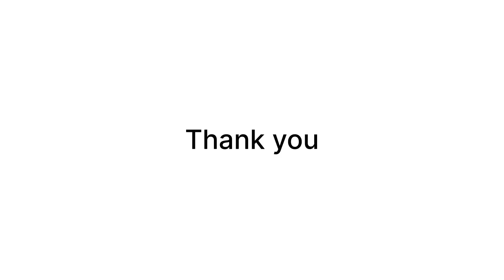FREE🛳️GEORGET ALINE KURTHI COLLECTION/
Handwork designer wears

For order👇
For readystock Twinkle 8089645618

Colour and size customisation possible

Budget friendly Designer collections

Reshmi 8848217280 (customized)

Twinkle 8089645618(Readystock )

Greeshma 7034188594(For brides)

For more collections visit insta page

below 500
below 1000

*READYSTOCK DETAILS*
Dear friends.
Pls note the despatching of ready stock items will be in 10 days. If a ready stock gets sold once your payment is made, you will be informed and your amount will be refunded.

Please take 5 mins to read below.dont scroll down without reading and tell later you dont know.

*Once booked cannot be cancelled

*Always expect colour variations.100% color wont be there in online store. It happens due to mobile phone resolutions and digital photography and our own brightness setting of our mobile.

* For dissatisfaction and self judging about materials and color cannot be exchanged.

*Don't  selfjudge and wrongly understand about colors or materials.. If you have doubt please check with me before placing any order.. 😇

*Switch ON the video button and start opening the package. Video should be start to end with out any cut and pause..If there is any damage  .. Show it in same video and send it  to me.Without video no dress can be exchange